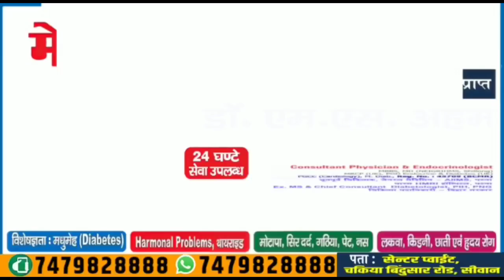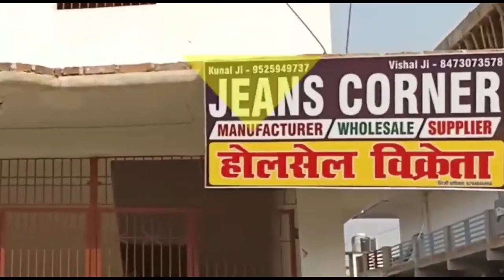एडवोकेट सिद्धार्थ सिंह ने पेश की मानवता की मिशाल। Matchboxbihar।